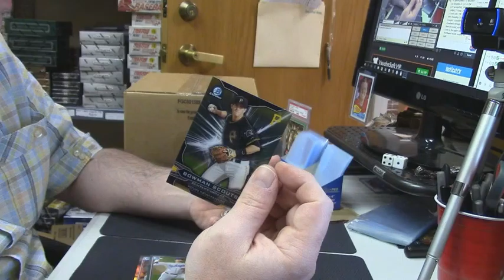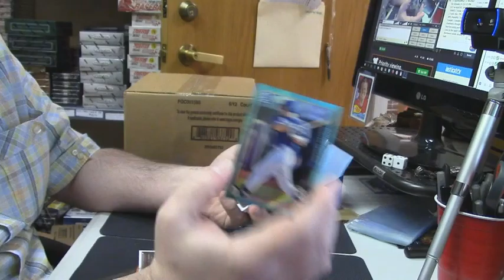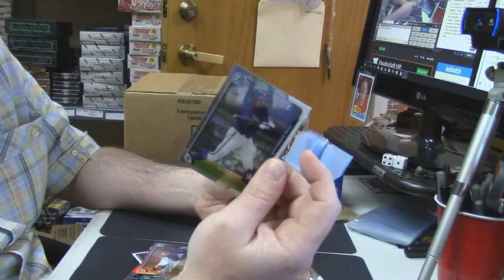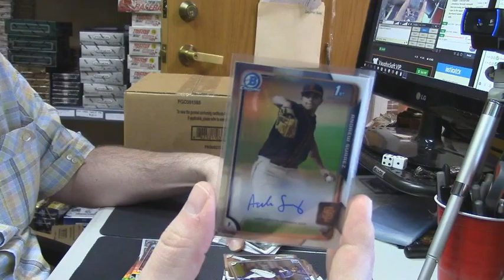2015 Bowman Draft Hobby Filler NRE